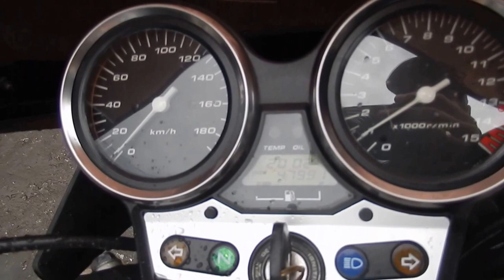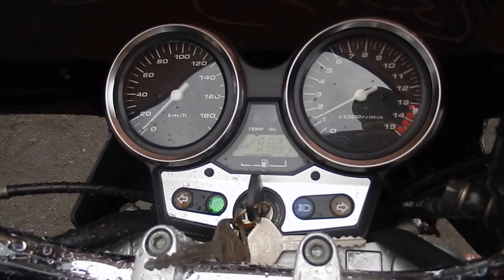No B6958 HONDA CB400SF VTEC